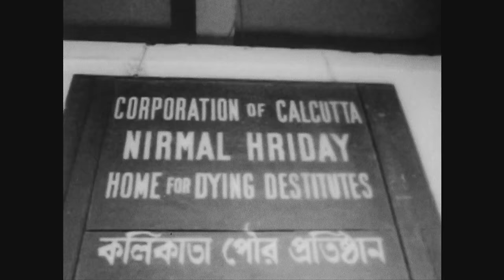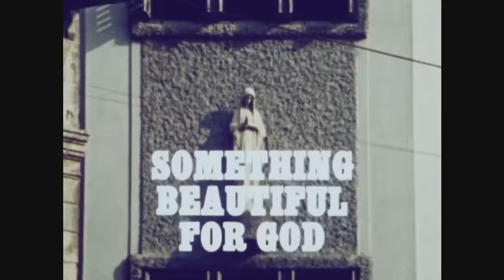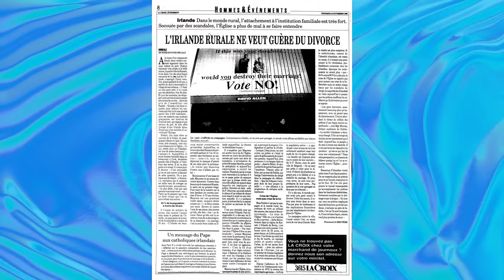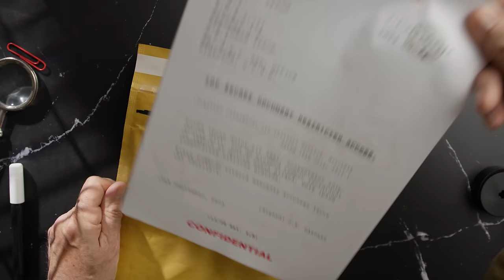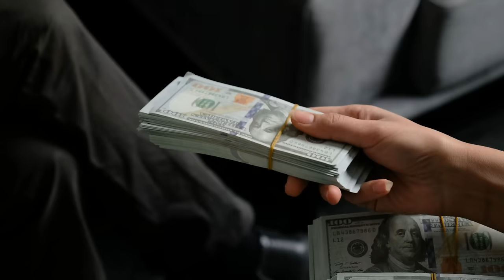La face cachée de Mère Teresa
Connaissez-vous vraiment Mère Teresa ? 🤔
🎙️Retrouvez également nos histoires en format podcast :

Corrections & Annotations :
⚠️ Erratum : La personne illustrée à 0:37 est en réalité Thérèse de Lisieux
❓L'église catholique est, vous vous en doutez, en total désaccord avec les propos tenus dans le livre d'Hitchens et les autres sources utilisées dans la rédaction de cette vidéo. Si vous souhaitez entendre leur point de vue, une vidéo YouTube le résume assez bien